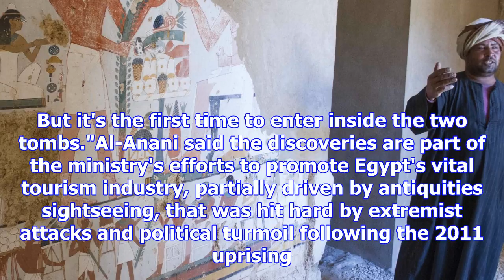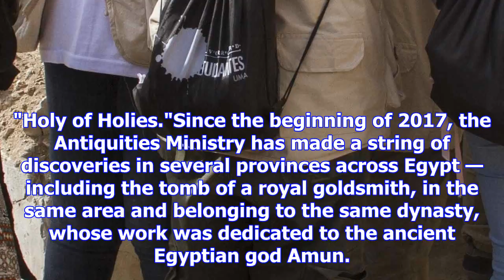Archaeologists discover 2 ancient tombs in egypt's luxor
LUXOR, Egypt (AP) — Egypt on Saturday announced the discovery of two small ancient tombs in the sout...